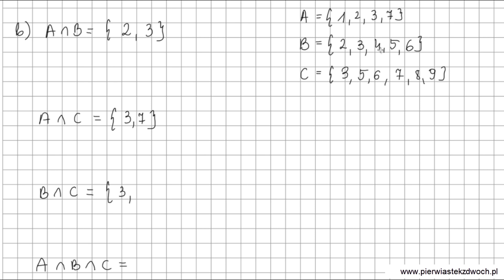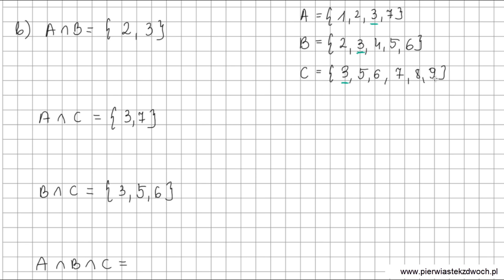Ćw 6 str 60